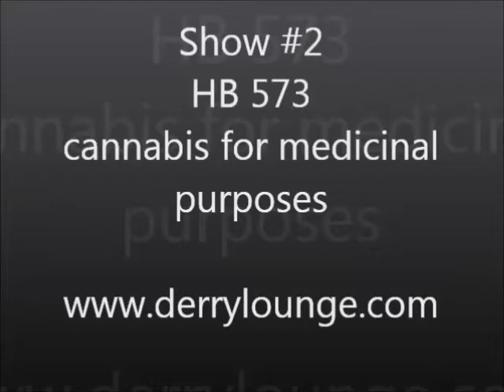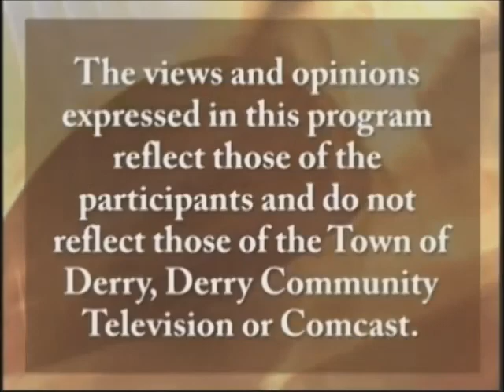Legislators Lounge Show #2 "Marijuana for Medicinal purposes"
NH House has passed HB573 Session Year: 2013
Title:  relative to the use of cannabis (marijuana) for medicinal purposes.

This show talks about the bill and all the protections built into it .If this passes NH will be the 19th state to pass this sort of legislation. (c) 2013